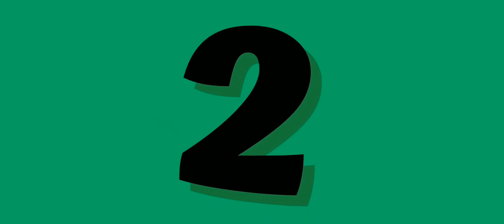Learning numbers 1-10 for kids in 2023| Learn how to count and trace numbers probably numbers #123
Hey little Smarties💖, In this video you will learn how to count and trace numbers from 1 to 10!, learn how to count forward and backwards.
  Join us on a fun-filled journey of early math skills as we explore the world of numbers through engaging videos. Our interactive lessons are designed to help young learners develop their counting abilities and fine motor skills by practicing tracing numbers. Through colorful visuals, catchy songs, and interactive activities, your kids will be introduced to the exciting world of numbers in a fun and interactive way. Let's learn, count, and trace together! ENJOY😎
With💝, from Teacher Nandi.